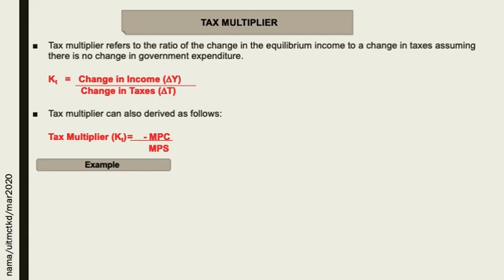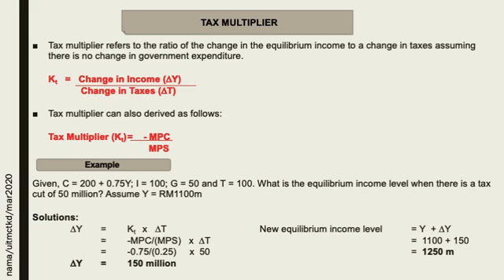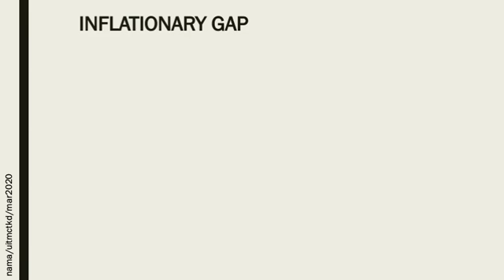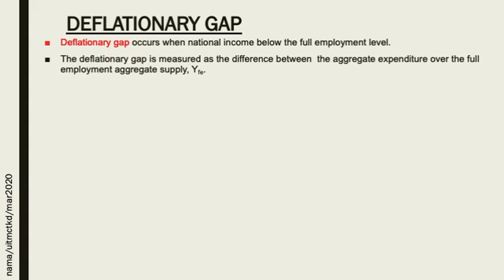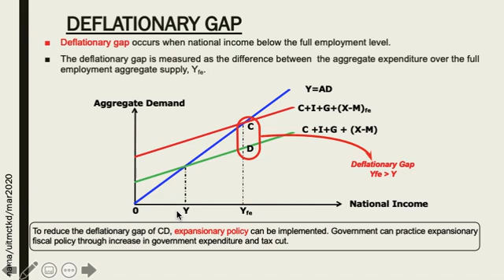Tax Multiplier, Inflationary Gap & Deflationary Gap Part 6/6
This video explained tax multiplier, inflationary and deflationary gap.